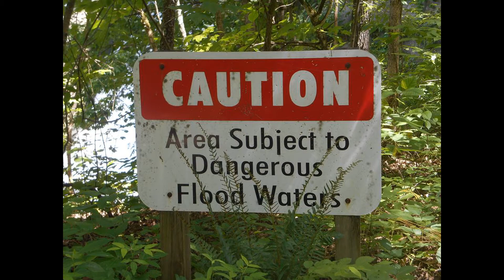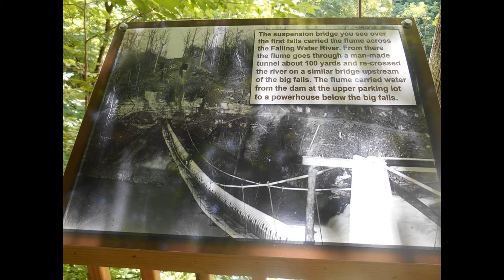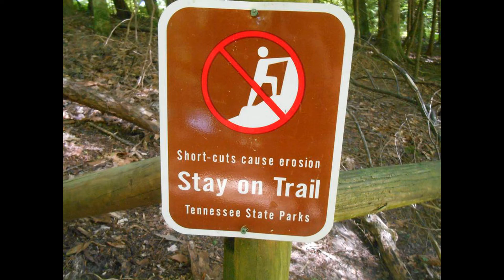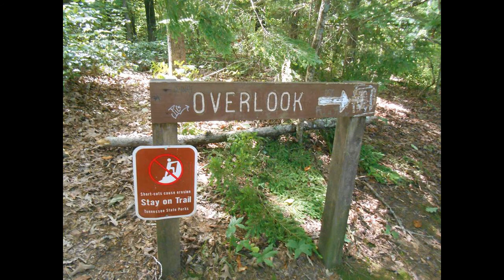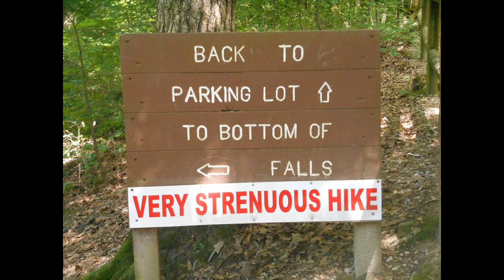Burgess Falls 2018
June 7th 2018 Day hike at Burgess Falls State Park.